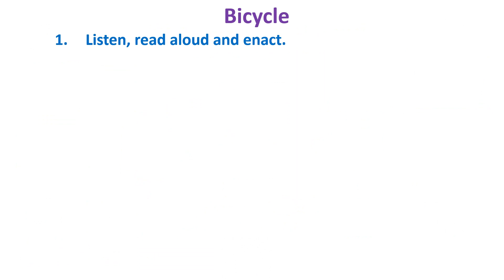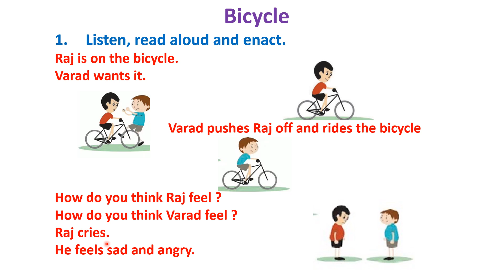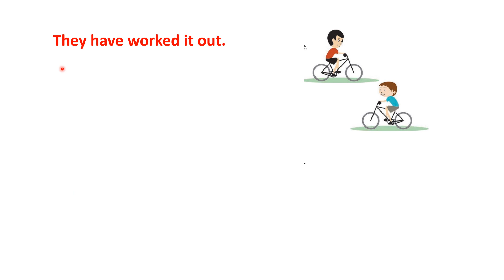Bicycle - 1st standard English Balbharti Reading session